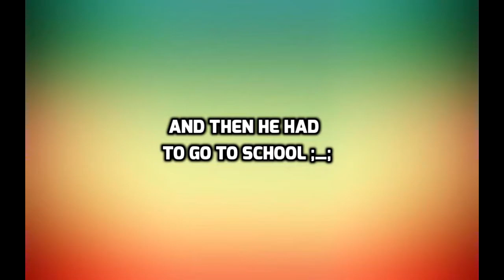Bunking School And Playing Games- Expectation vs Reality